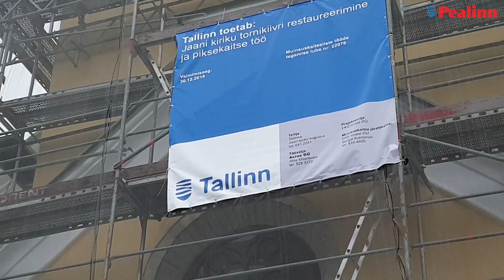Tallinn hoidis ära katastroofi – Jaani kiriku torn oleks tormiga Vabaduse väljakule kukkunud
Tallinn seisis ohtliku olukorra ees – vähe puudus, et Jaani kiriku torn oleks kõvema tuulega Vabaduse väljakule prantsatanud.

Mõni aeg tagasi alustati Jaani kiriku plaanipäraste renoveerimistöödega – tuli vahetada katteplekk ja plekialune roovitus. Kui plekk maha võeti selgus, et kõik kaldtoed ja müürile toetuvad puitosad olid täiesti läbi mädanenud. Ehitaja selgitab, et osad talad olid müüritud betooni sisse, seda aga ei tohi teha, sest siis hakkab puit kohe mädanema.